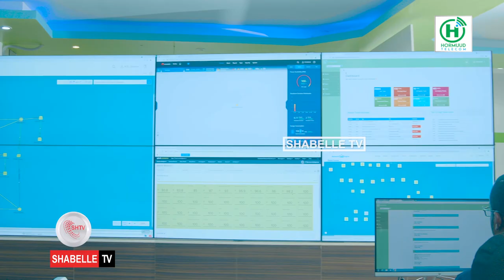Shirkadda Hormuud oo lagu abaalmariyay ilaalinta amniga macluumaadka.